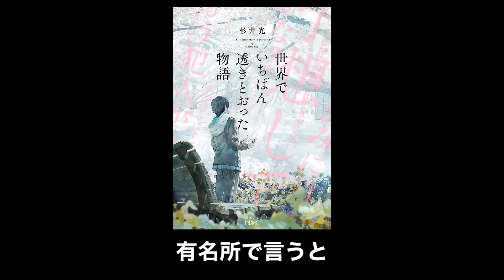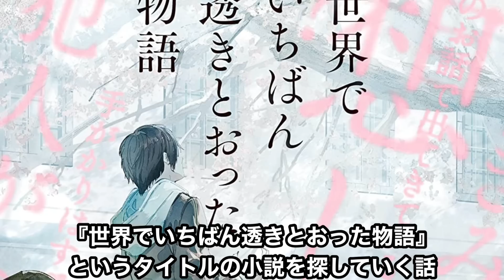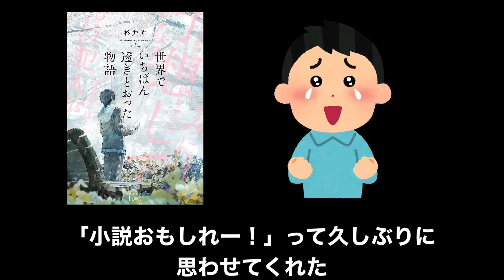今後の人生で記憶が消えない限りもう二度と見ないと思ったほどの衝撃作が爆誕した件について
世界でいちばん透きとおった物語

2023春アニメ視聴リスト
青のオーケストラ
【推しの子】
地獄楽
スキップとローファー
天国大魔境
BIRDIE WING  Season2
異世界でチート能力を手にした俺は、現実世界をも無双する
転生貴族の異世界冒険録
カワイスギクライシス
絆のアリル
久保さん

【推しの子】の影響で全く関係の無いゲッターロボが空前の一大ムーブメントを作り出し遂には公式に認知される事態に発展!?『君は完璧で究極のゲッター』とは一体何なのか？【アニメ】【アイドル】
【衝撃】稀に見る不作と言われた前期アニメの円盤売上がとんでもない事態に...【スパイ教室、お兄ちゃんはおしまい、転生王女】【円盤売上ランキング】
2022夏アニメランキング評価SS〜Cランク～全42作品初動評価～【オーバーロード、異世界おじさん、よう実、メイドインアビス、よふかしのうた、リコリス・リコイル】